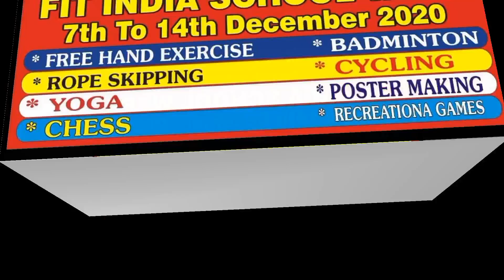Fit India Movement Dec. 5, 2020 to Dec. 9, 2020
Glimpses of Fit India Movementat St. Paul's Convent school Dasuya.
(RECREATIONAL GAMES, YOGA, ROPE SKIPPING)